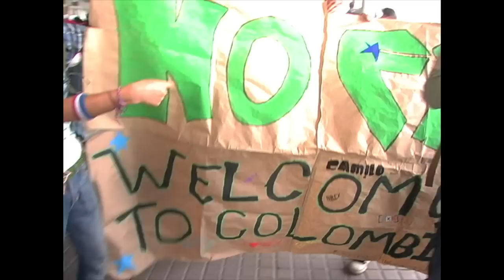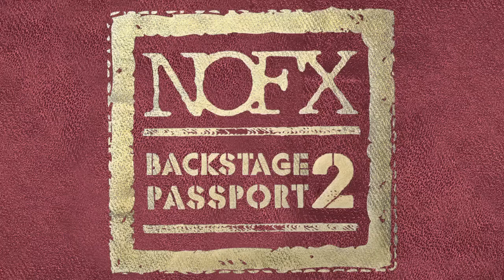NOFX: Backstage Passport 2 - Fat Wreck Chords - Official Trailer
- NOFX: Backstage Passport 2 - Official Trailer - Like this video? Come see thousands more at the Net's largest, uncensored, completely d.i.y. music video site, BlankTV.com! We've got News, Games, Contests and the stuff that we can't show on YouTube!

NOFX: Backstage Passport 2 - Fat Wreck Chords - Official Trailer - A BlankTV Feature!

Artist Bio: NOFX is an American punk rock band from Los Angeles, California. The band was formed in 1983 by vocalist/bassist Fat Mike and guitarist Eric Melvin. Drummer Erik Sandin joined NOFX shortly after. In 1991, El Hefe joined to play lead guitar and trumpet, rounding out the current line-up.

Director Name: Jeff Alulis, Ryan Harlin